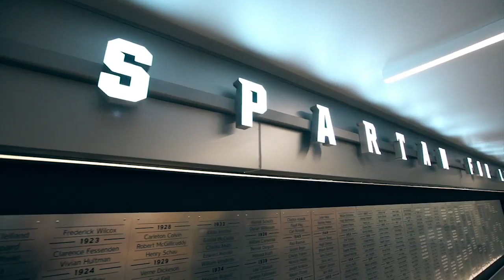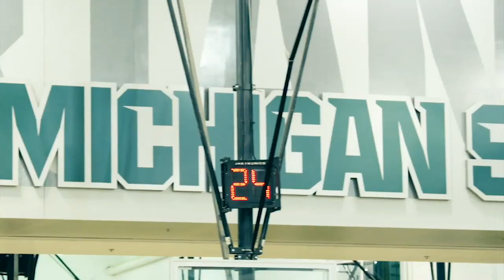Tom Izzo shows us how he gets No. 6 Michigan State into championship form | FOX COLLEGE HOOPS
Tom Izzo gives us an all access look at how he gets his team into championship form on the practice court.